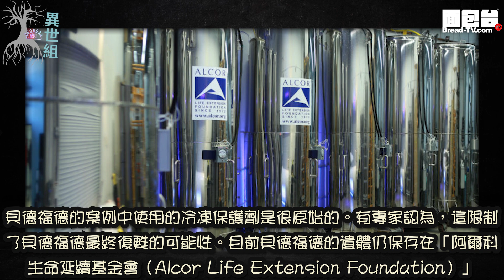異世組 第31集：史上首位冷凍人冷凍50年，可以真正「解凍復活」嗎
如果你好有錢但突然患上絕症，你會唔會好似今集我哋講嘅呢位主角咁， 將自己冷凍，等到醫學進步有得醫然後解凍自己去續命呢？